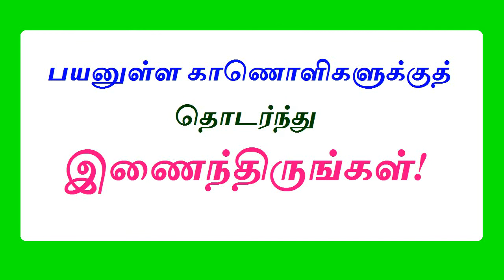களரி பற்றி அறிந்து கொள்வோமா?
இந்தியாவின் பழமையான விளையாட்டுகளில் ஒன்று களரி. களரிக்கு அடிமுறை என்ற பெயரும் உண்டு. களரியில் மல்யுத்தம், வாள் பயிற்சி, சிலம்பம் போன்றவையும் பயிற்றுவிக்கப்படுகின்றன. @vikatabharathi9169